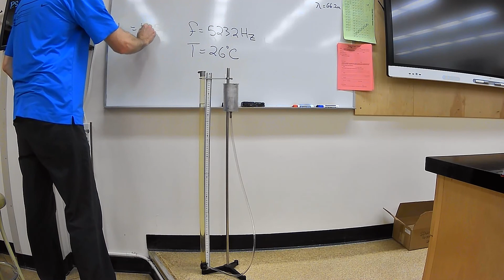Resonance Lab - part 2 - First resonance point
***f = 523.2 Hz***
The decimal is not overly visible.